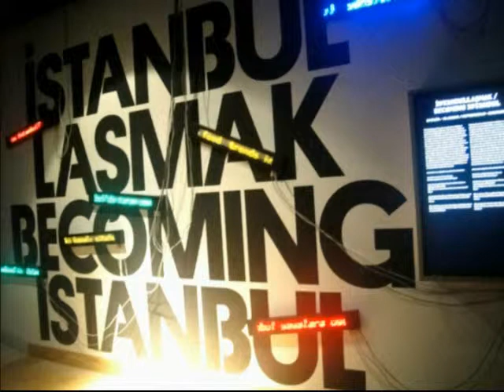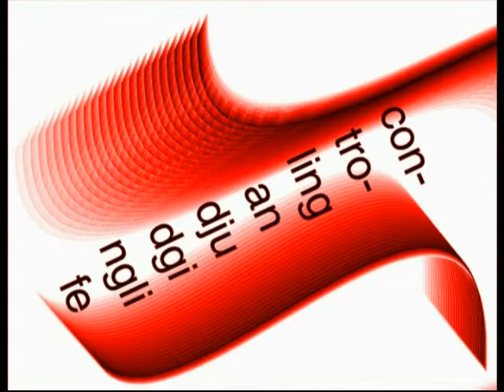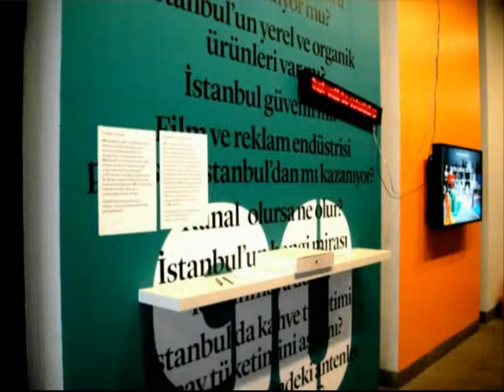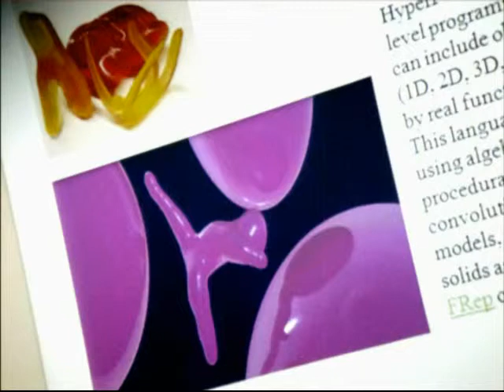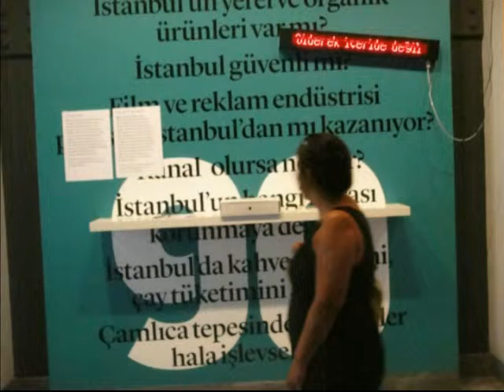2011istartscene2.wmv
second video onistanbul art scene 2 and more with piano music 10.40fromstockhausen photos feature aspects SALT in di